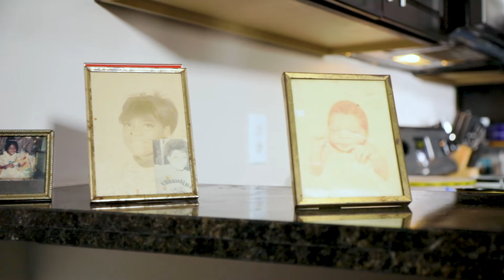Voices of Town Park Plaza North Featuring Mary Woodside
The SEOPW CRA Voices of Town Park North Series represents the residents behind Town Park Plaza North Rehabilitation and Renovation Project. They are real people with real stories.

Meet 92-Year-Old Mary Elizabeth Woodside. She has lived in Overtown all of her life. As a 38-year resident of Town Park Plaza North and homeowner, she proudly calls herself a Towner for life after recently paying off her home.

Check out the first of this three-part Town Park Plaza North Series spotlighting Overtown residents in the SEOPW CRA redevelopment area that make our work so meaningful!